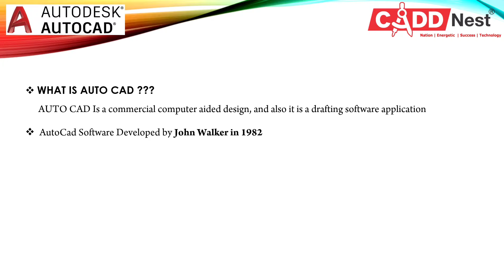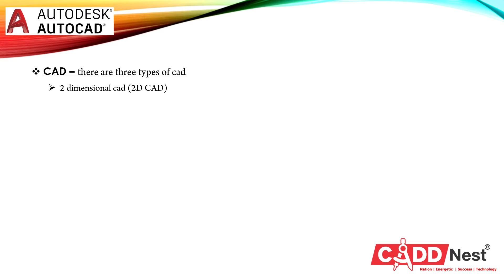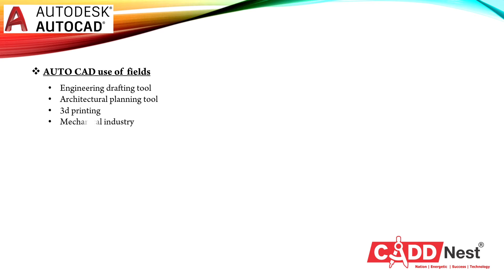CADD NEST || BASIC INFORMATION OF AUTOCAD || LOHITH D.K || R T NAGAR